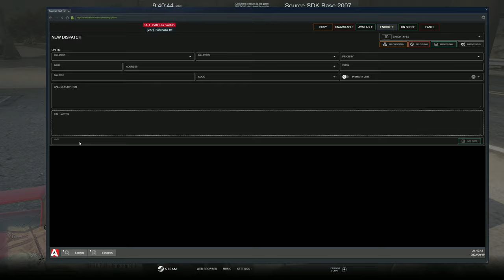Jason Cassidy Trolls Cops Over A Ticket | Diverse Roleplay (DVRP) | GTA 5 RP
00:00 Introduction
03:00 Getting Pulled Over
04:00 Trolling Starts
12:00 Yelling
14:00 Offering 50k for freedom
19:00 Going to jail
21:00 Running away
24:30 Outro

1. Ensure you meet all joining requirements.
2. Read through our frequently asked questions before proceeding with an application.
3. Ensure you have joined the DVRP Fan Server.
4. Go to Joining Process
5. Fill out an application
6. Complete the application with your best effort, honesty, and ability. Ascertaining that you provide accurate personal information, select your selected department, and accept the disclaimers and rules.
7. Wait for a response via a public outrreach member. Then, you will receive information about an interview server and you will have access to a channel in the fan Discord (request-an-interview), where FTOs/FTAs will ping the accepted role when they are doing interviews.

Documents:
Conservancy